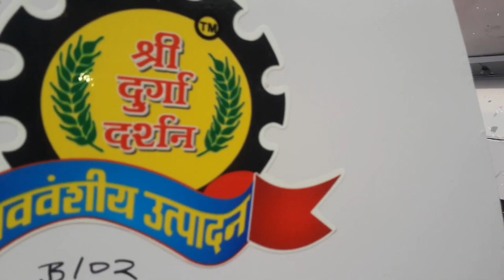Shri Durga Darshan Agro Indastris Dhar (M,P,) MO, 9826490799